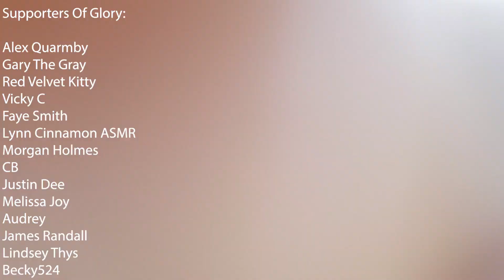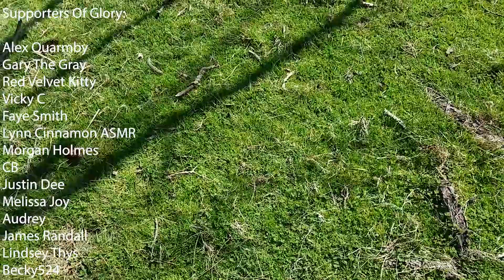nature ASMR | Build Up, Screen Taps, Rambles, Epic Cronches In Pinecone Paradise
🍭Amazon Baby Registry;